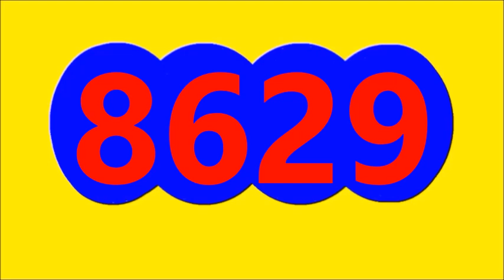7 de diciembre de 2023